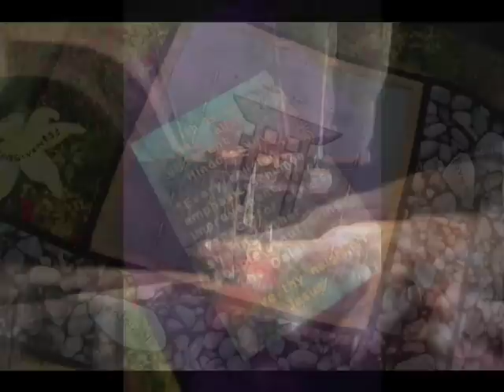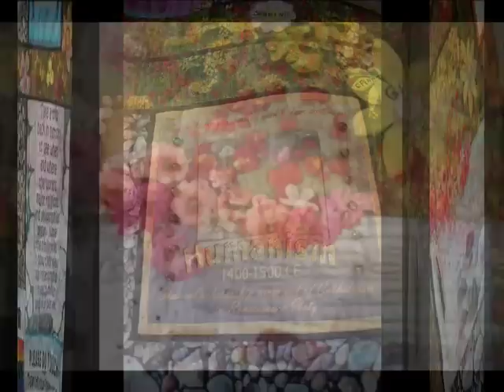Peace Labyrinth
- Janet McTavish, quilts and Kathy McTavish, still-motion and music